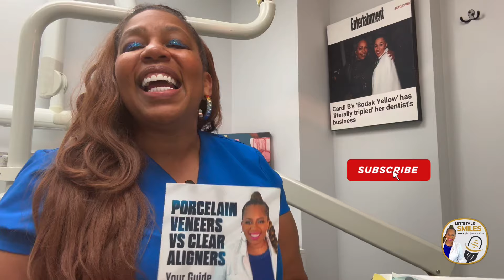Exploring Porcelain Veneers and Clear Aligners | Introduction | Dr. Catrise Austin| Scene1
Porcelain Veneers vs Clear Aligners…Live Book Club!

Join Dr. Catrise Austin, known as The Queen of Smiles™, as she shares her personal journey from self-consciousness to confidence with porcelain veneers and clear aligners. In this video, Dr. Austin introduces her book, “Porcelain Veneers vs. Clear Aligners: Your Guide to a Picture-Perfect Smile,” diving into the transformative power of a radiant smile. Discover how she went from being teased as “Bugs Bunny” to becoming a leading cosmetic dentist empowering others to achieve their dream smiles. Learn about the differences between veneers and aligners and find the best option tailored to your unique smile journey. Don’t miss out on this empowering discussion!

▶️You Might Also Like 👉🏽Porcelain Veneers vs Clear Aligners Webinar: How To Get Straight Teeth Quickly Without Metal Braces

Bio:
Meet Dr. Catrise Austin, a leader in cosmetic dentistry since 1998. Renowned as "The Queen of Smiles," she's a best-selling author, host of the “Let’s Talk Smiles Podcast," and sought-after speaker. Although Dr. Austin has worked with A-List celebrities for over 25 years and has promoted oral care globally, her goal is simple: to ensure that everyone not only acquires a beautiful, healthy, and confident smile but also renewed self-esteem.

Dr. Catrise Austin says:

“I will help you smile more and worry less with cosmetic dentistry so that you can boost your confidence, skyrocket your career success, or find love in NO TIME!"

3 Ways To Start The Smile Transformation Process at Home:

Step 1: Discover If You Are A Candidate For A Cosmetic Makeover With A Free Virtual Consult. Just fill out your info, upload your photo for a smile review, and then you’ll hear back from me with next steps!

Step 2: Start Your Journey With A Free Before and After Photo by Frontier Dental Lab:

Step 3: Prequalify Today For Affordable Monthly Payment Plans with Cherry—No Credit Harm

🌟Bonus: Join Our FREE 7-Day Healthy Smile Workout Challenge Hosted By Celebrity Dentist Dr. Catrise Austin
Are you ready to transform your smile and boost your oral health in just 7 days?

Well, get ready because the VIP Smiles 7-Day Healthy Smile Workout Challenge is here to transform your grin into a win! In just 7 days, you'll uncover smile secrets that'll have your teeth saying 'cheese!'

We offer a variety of dental services including but not limited to: Cosmetic Dentistry :: Dental Crowns :: Dental Health :: Dental Implants:: Family Dentistry :: General Dentistry :: Porcelain Veneers :: Restorative Dentistry :: Braces :: Smile Makeover::Teeth Whitening :: Sedation Dentistry.

We serve patients all over the world as well as those in the following areas: Manhattan, NY :: Harlem, NY :: MidTown, NY :: New York, NY :: Time Square :: Upper West Side :: Upper East Side